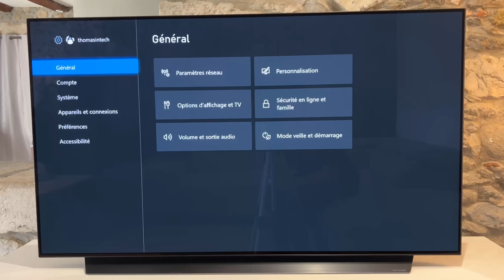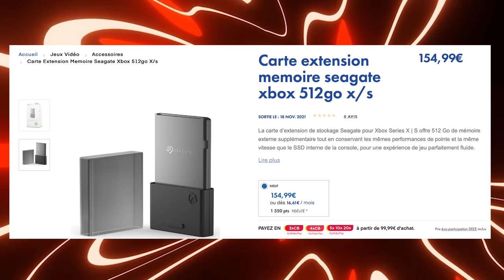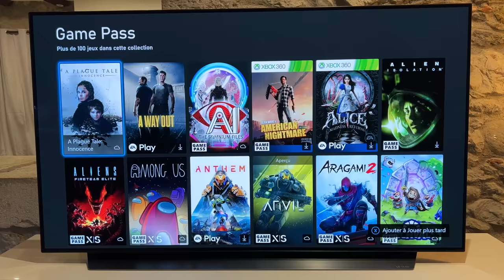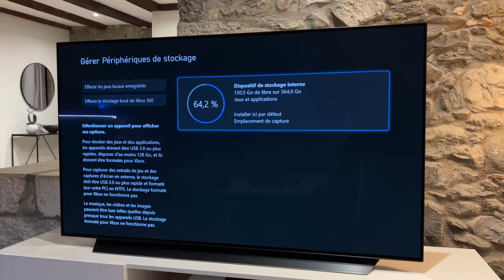Pourquoi acheter une Xbox Séries S ? (avis d'un joueur ps5)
j’espère que vous allez bien ?! On se retrouve aujourd’hui pour une vidéo spéciale, je vous explique pourquoi vous devez acheter la Xbox séries S.

▬▬▬▬▬▬▬▬▬▬▬ LIENS  ▬▬▬▬▬▬▬▬▬▬▬
Séries S ▶️